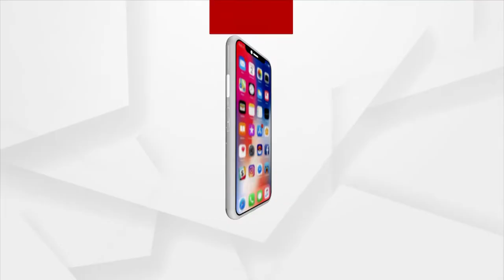ରାସ୍ତା ପାଲଟିଛି ମରଣ ଯନ୍ତା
ଅତଡା ଖାଉଛି ରାସ୍ତା । ଯାତାୟାତରେ ହେଉଛି ବାଧାପ୍ରାପ୍ତ, ନିମ୍ନ ମାନର କାର୍ଯ୍ୟ ହେତୁ ରାସ୍ତା ଫାଟି ଆଁ କଲାଣି । ରାସ୍ତା ପାର୍ଶ୍ବରେ ପ୍ରଭାବିତ ପାଣି ନାଳ ଯୋଗୁ ଢଳେଇ ରାସ୍ତା ଏବେ ଅତଡା ଖାଉଛି । ଫଳରେ ରାସ୍ତା ଖଣ୍ଡ ଖଣ୍ଡ ହୋଇ ଭଙ୍ଗି ଯିବା ସହ ରସ୍ତା ଅଣ ଓଷାରିଆ ହୋଇ ଗଲାଣି ।